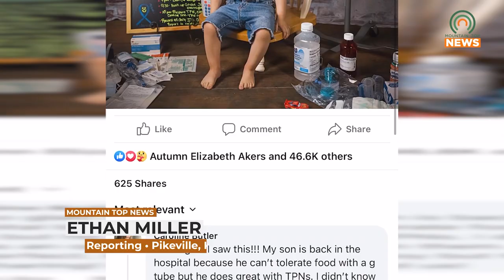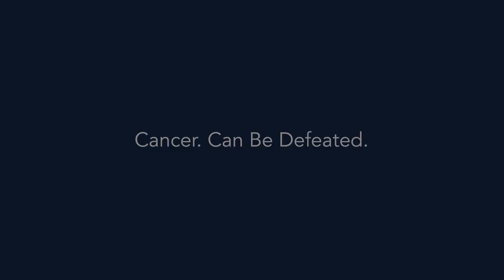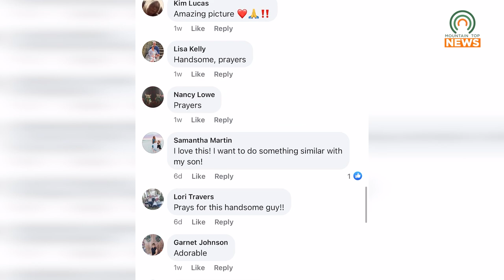Three-Year-Old Cade Varney Inspires Thousands with a Single Photo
Three-year-old Cade Varney was born with a condition known as short bowel syndrome.  A recent photo of him has been spreading across social media and inspiring hope.